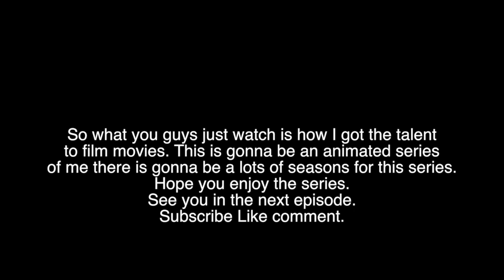Gabriel Legein S1 Gabriel Legein film adventures - the job ep 1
This is a animated series of me when I was younger theres gonna be more seasons I'm sorry if the animation isn't perfect but in future episodes it will be but for now this is what the show is gonna be like. well enjoy the series.